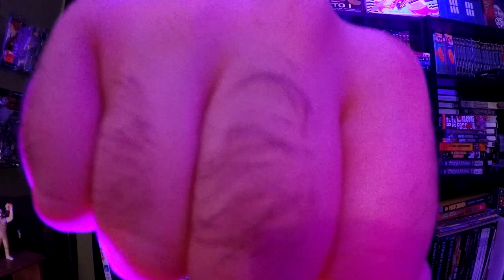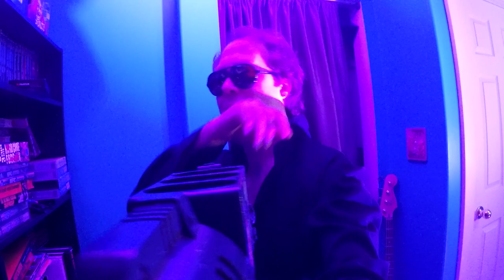VHS Tales Outtakes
Outtakes from filming the VHS Vault Intro